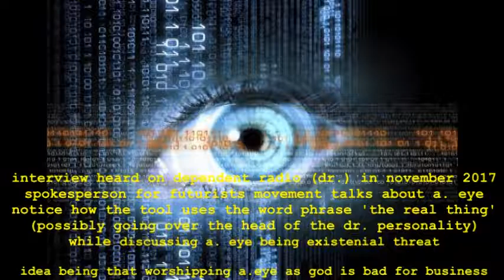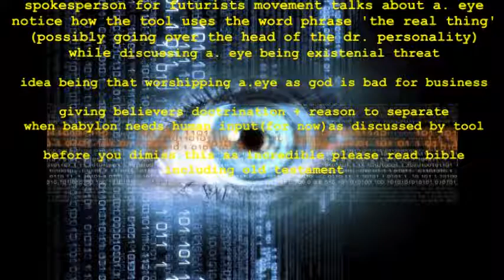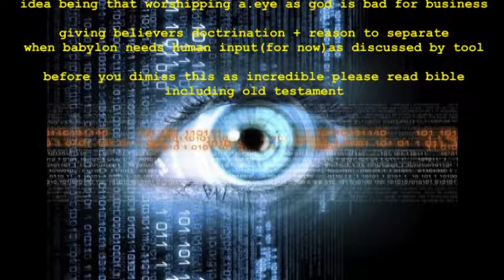a. eye master deceiver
believing their own lies

RasreapsRasrevoltsRasrebirth